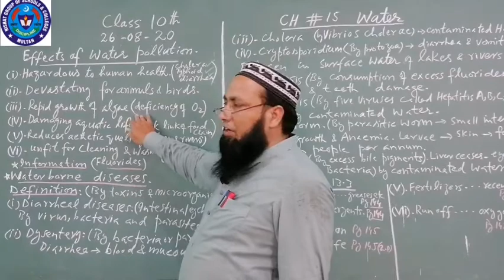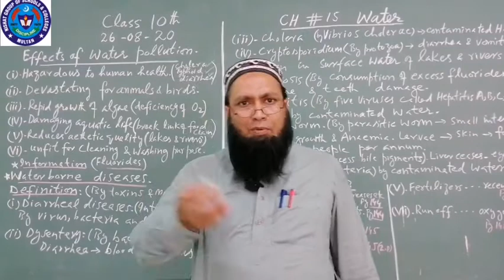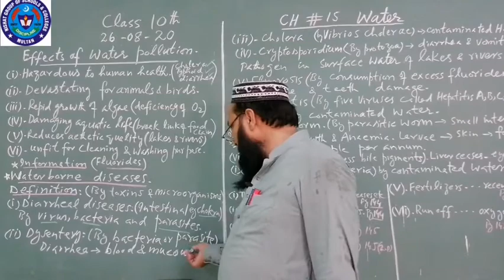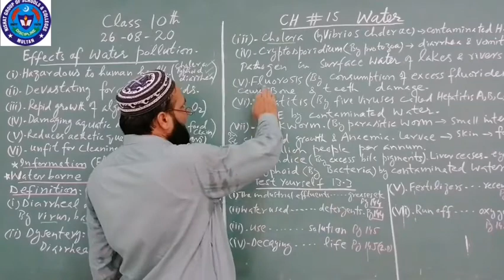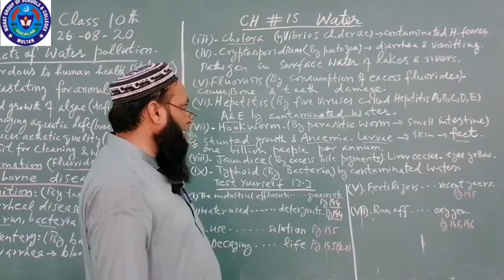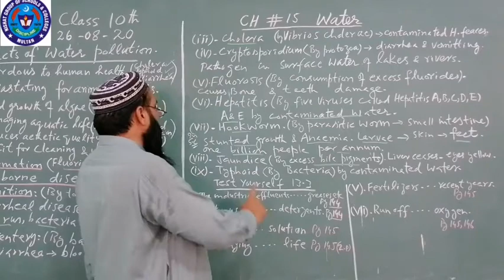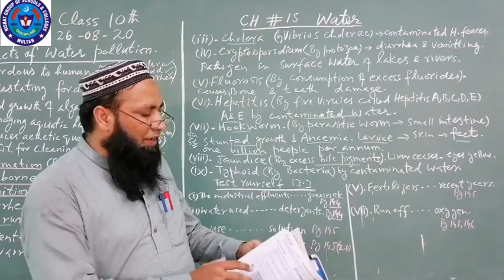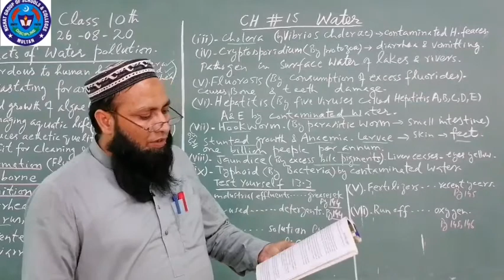Chem 26 Aug 10th class